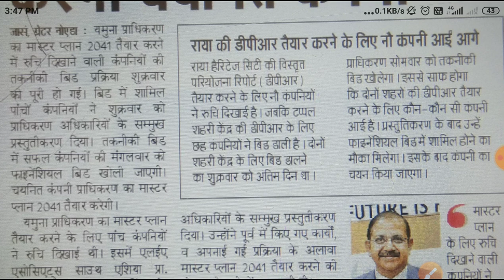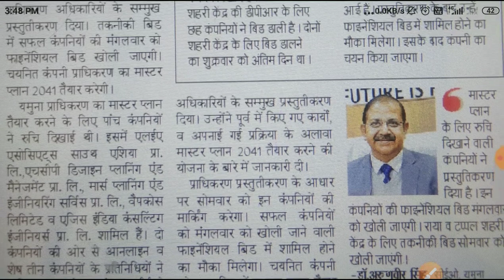#2041 के मास्टर प्लान को लेकर बड़ी खबर